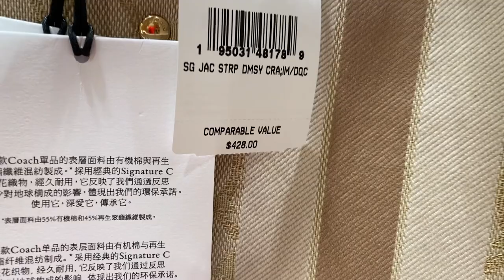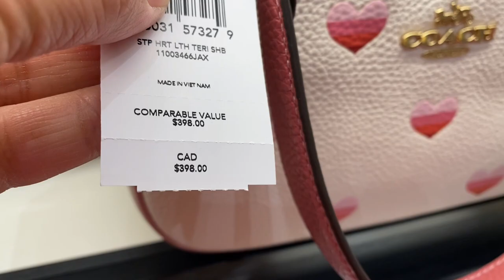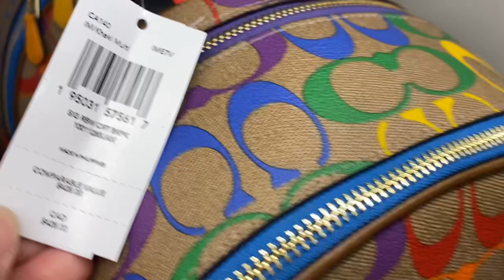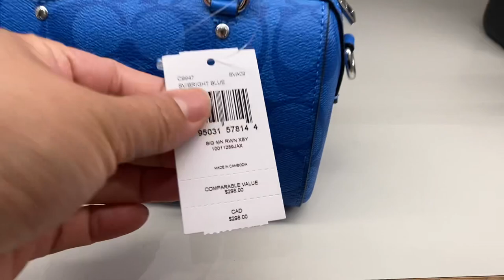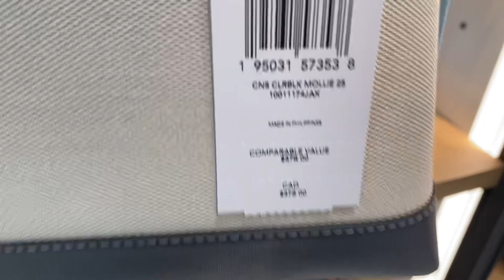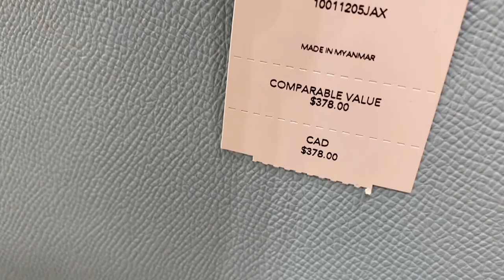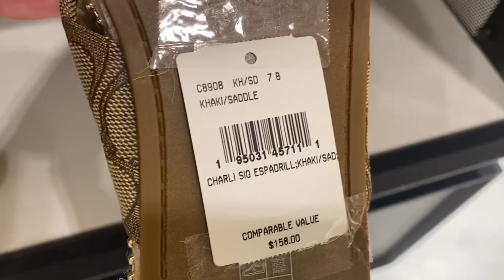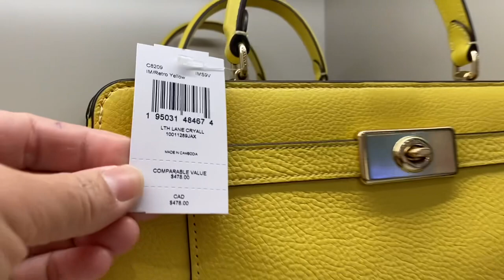COACH OUTLET ~SALE and CLEARANCE UP TO 70% OFF~BAG~WALLET ~SHOES ~CLOTHES